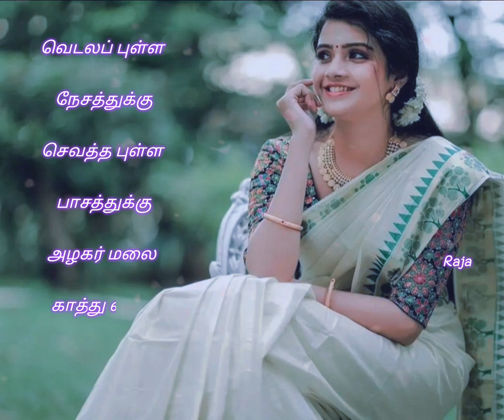வெடலப் புள்ள நேசத்துக்கு